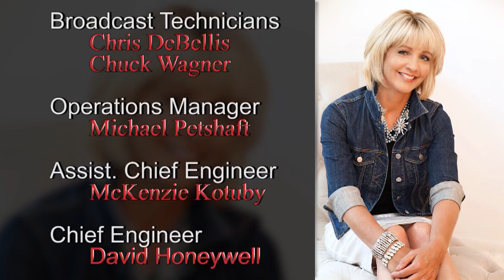Nyberg: Tim Topi's Wave Hill Breads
Everyone loves good bread. Artisanal baker, Tim Topi knows that.
Originally from Albania, he spent 15 years in Rome, working for a bakery that had perfected French bread-making techniques. He then took what he learned and perfected his own style. He and his wife came to America and in 2015, they bought Wave Hill Breads in Norwalk. They are turning out thousands of hand-crafted loaves a week from their own special grains. Their products are sold in stores and farmer's markets around the state. To find out where you can find Topi's fabulous rolls, pastries and breads, go